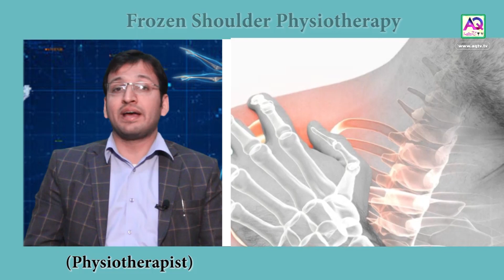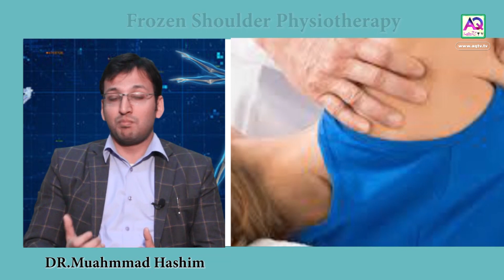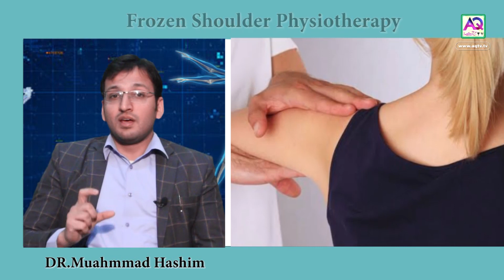What is Frozen Shoulder? Frozen Shoulder Exercises by Dr Muhammad Hashim Physiotherapist | AQ TV